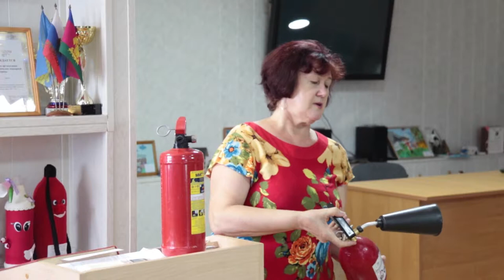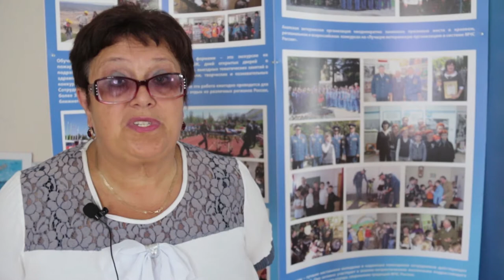Пожарный надзор провел лекторий с социальными работниками